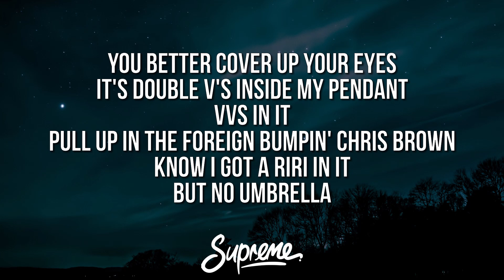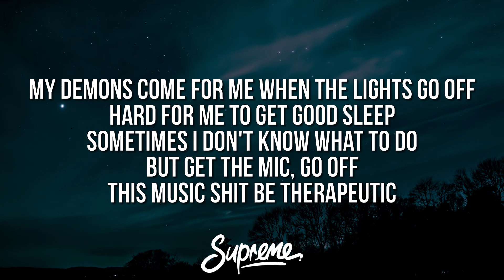DaBaby - CALL IT EVEN (Lyrics)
🎤 Lyrics:
[Chorus]
My demons come for me when the lights go off (They do)
Hard for me to get good sleep
Sometimes I don't know what to do but get the mic, go off
This music shit be therapeutic
He just got a new gun, but he scared to use it
Teach him how to shoot it, get that boy a tutor
One day he might need it
And I'm not the one to try to understand 'cause it might get confusin', so let's call it even
I just took a jet to see my daddy gravesite
A round trip to Cleveland and came back to Charlotte
My cougar thirty-six years old, when she ride around, she got the nina

[Verse]
I don't jump in no water and back out
These niggas gotta see me act out
Since a kid, a nigga been the man with the plan, I'm a cash cow, yeah
Show a nigga money, I'ma go and get the money
I ain't goin' in the house until I get it
And these niggas know a nigga hungry
They ain't seen a real nigga top the charts in different countries in a minute, you get it?
I-N-D, she independent
You better cover up your eyes, it's double V's inside my pendant
VVs in it
Pull up in the foreign bumpin' Chris Brown, know I got a RiRi in it
But no umbrella
COVID-19 fuckin' concerts up, nigga, no Coachella
No Rolling Loud
Ain't smoked a blunt in six months
Daddy died, but I know the nigga proud
Cheat on a ho even if she ain't a ho
It ain't right, but she still hold it down (Loyal)
Go ask the check, bitch, I'm loyal
I cash the check, give it straight to my lawyer
Gas up the jet, we one-way straight to Florida
And add some respect to my name, that's an order (What's that?)

[Chorus]
My demons come for me when the lights go off
My cougar thirty-six years old, when she ride around, she got the nina (Go)